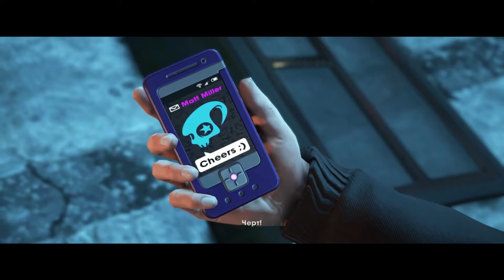Saints Row The Third Remastered [29]